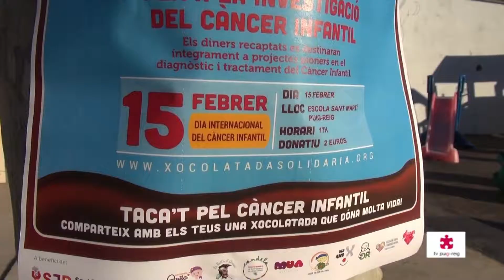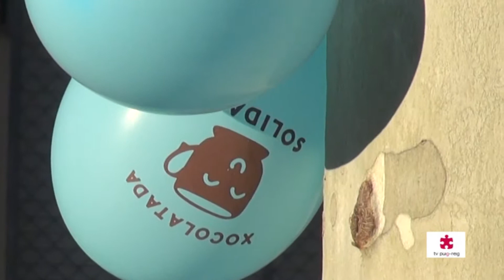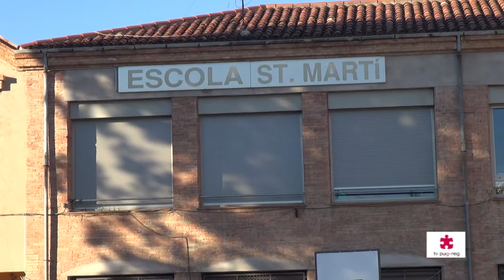PUIG-REIG XOCOLATADA ESCOLA SANT MARTÍ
150219 XOCOLATADA SOLIDÀRIA PER LA INVESTIGACIÓ DEL
CANCER INFANTIL.